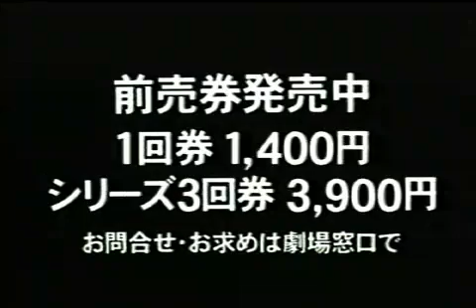Jean-Luc Godard / Week End (1967) / TRAILER